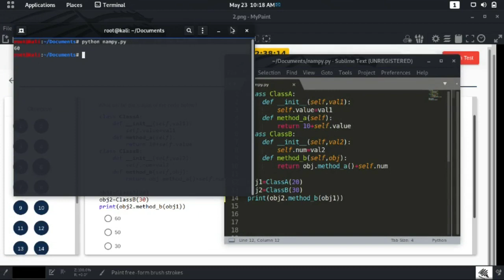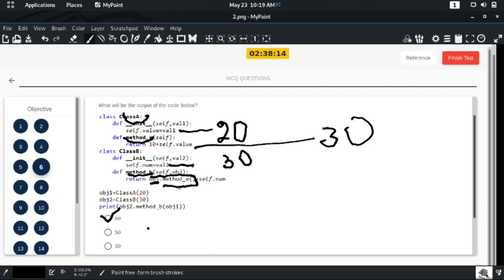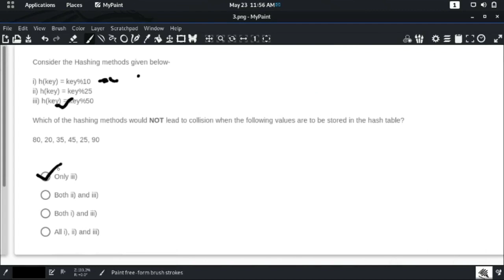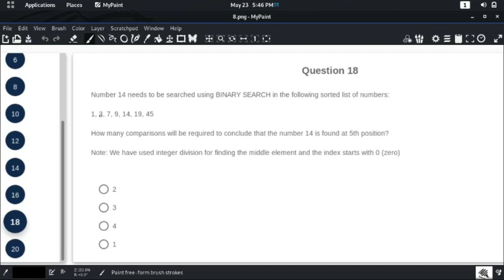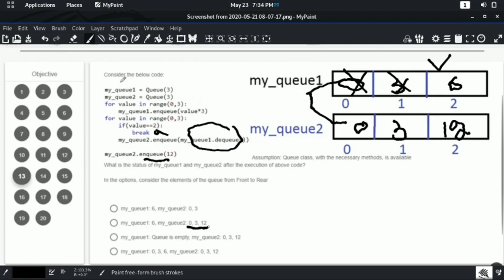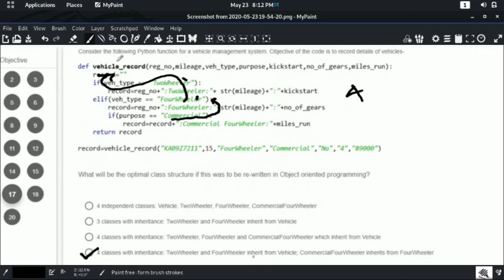infyTQ python mcq questions in Tamil | infyTQ mock test python | infytq screening test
InfyTQ Sample Test Python mcqs with solution and explanation | infytq mcqs
InfyTQ sample test data structures mcqs solution and explanation

InfyTQ Data Structure Assessment MCQs part2 with solution and explanation

infytq sample test python
infytq python mcqs
infytq sample test solution
infytq sample test python mcqs with solution and explanation
infytq preparation
infytq sample test python mcqs explanation

blink academy